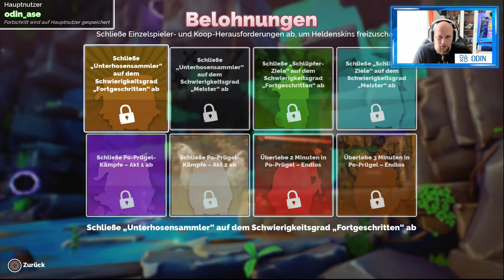Angezockt | Brief Battles [PS4 Pro] [4K]